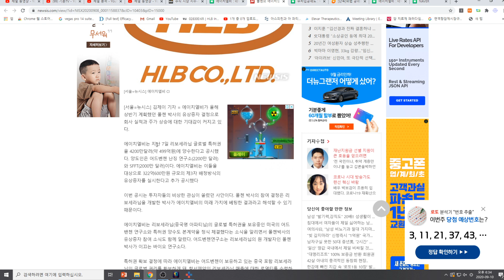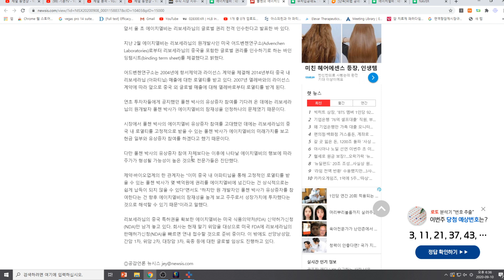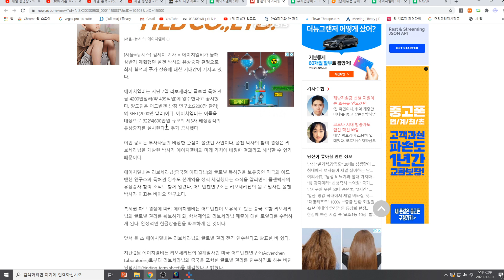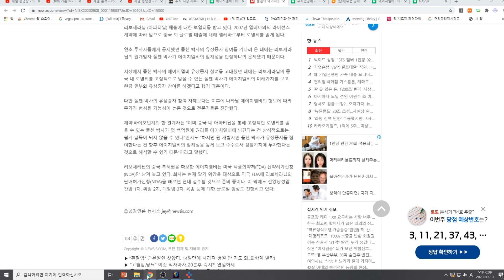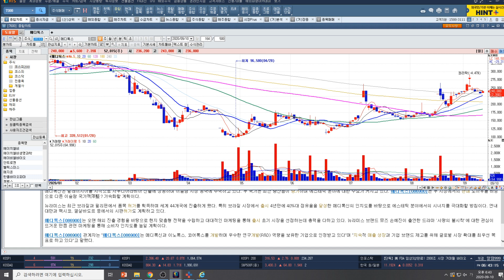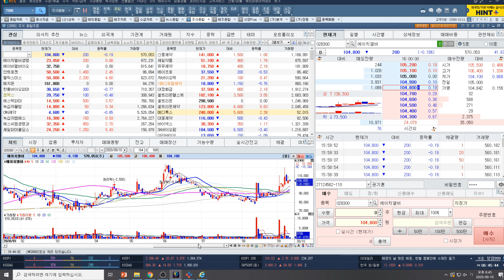[주식투자]에이치엘비(폴첸박사의 주주참여 의미/안정적인 로열티수입보다 엘비의 미래에 배팅!)